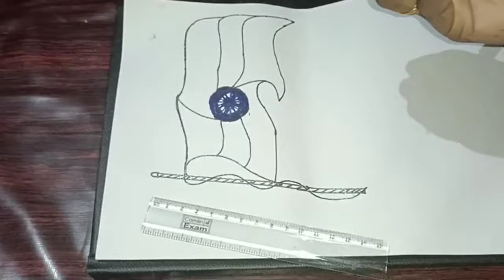Republic day drawing//Easy republic day drawing//How to drawing republic day//indian flag drawing